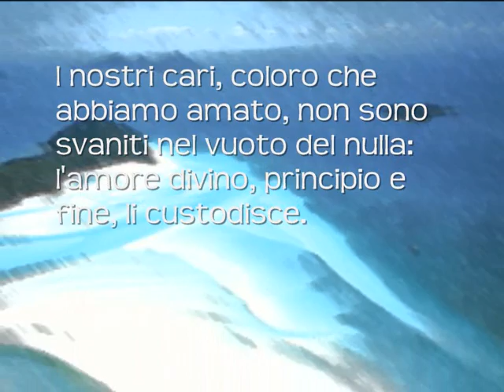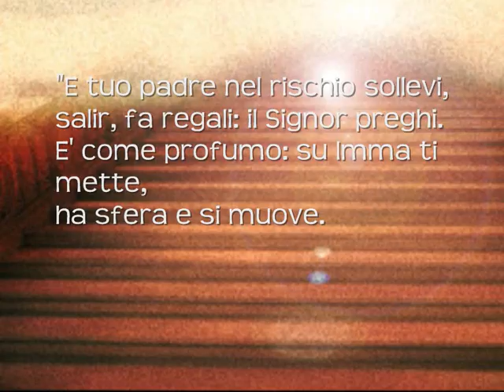Metafonia: un vero dono per gli increduli smarriti, le voci dall'Aldilà ci vengono in aiuto.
Nel video vengono presentati alcuni esempi di voci metafoniche. Frasi ed insegnamenti di Sant'Erasmo, ma anche di altre entità, messaggi di speranza che ci gridano che la morte non esiste. Per saperne di più sulla metafonia e i risultati delle ricerche di veri scienziati e fisici (non solo radiotecnici), leggete qui
Seguiranno altri video con altre voci scelte, ma intanto potrete ascoltarne molte altre e seguire gli insegnamenti di Sant'Erasmo su
Acquista "La scienza che ha dimostrato l'Aldilà" su Amazon formato kindle
formato cartaceo